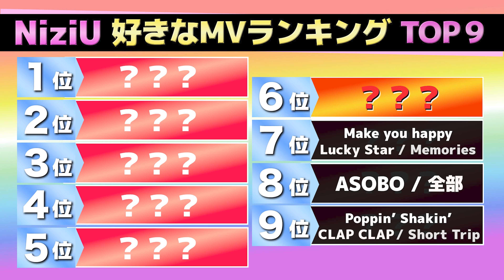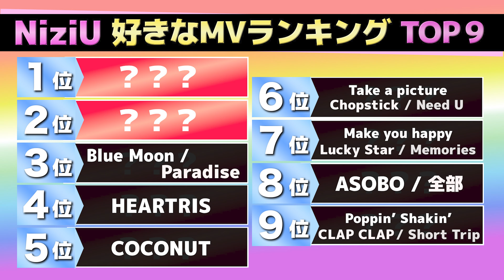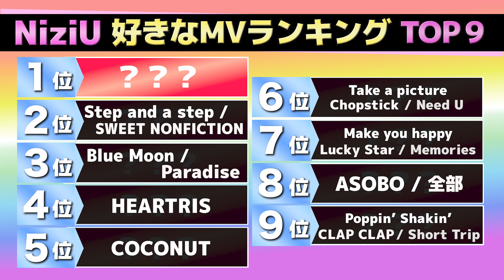【🌈NiziU🌈】1位が予想外⁉️WithU1000人に聞いた好きなMVランキング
今日も見にきてくださってありがとうございます💖
遂にNiziUライブ始まったね🌈
もう行ってる人いるかな？

暇人ウーパールーパーのSNS